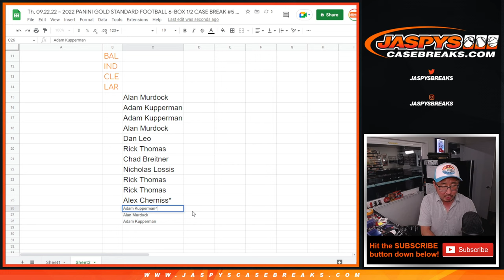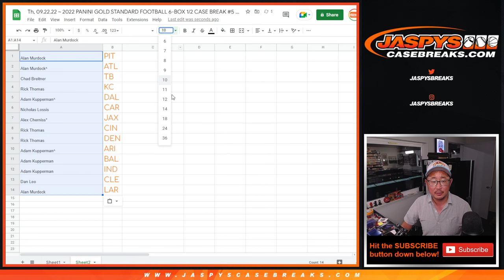Team Random ~ Th, 09.22.22 ~ 2022 PANINI GOLD STANDARD FOOTBALL 6-BOX 1/2 CASE BREAK #5 *PYT*